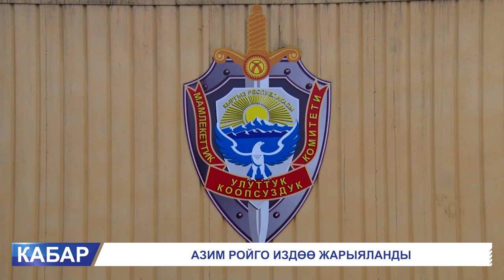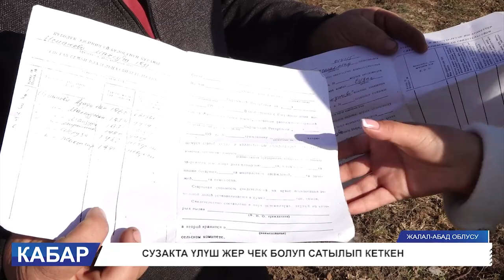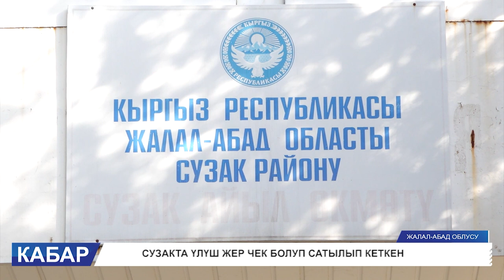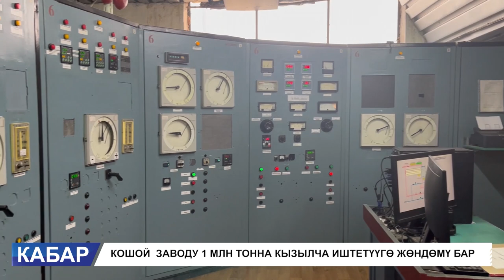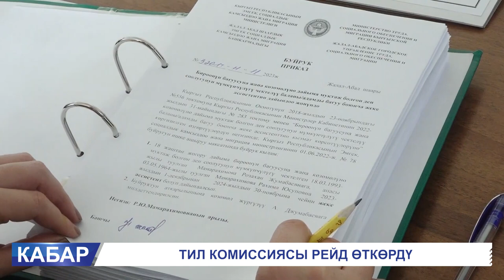КАБАР КЕЧКИ ЧЫГАРЫЛЫШ 15.11.23